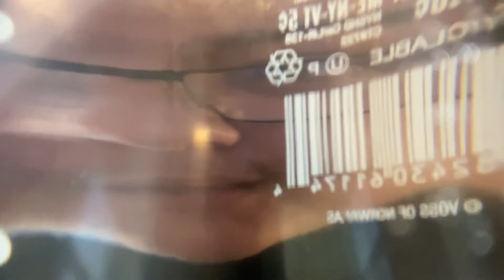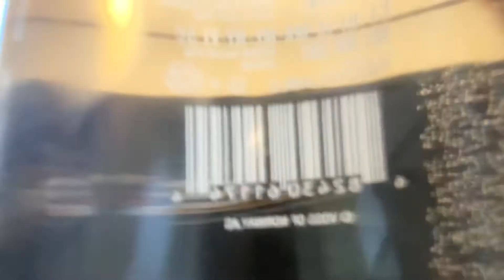The Apple Video.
This is what you wanted.